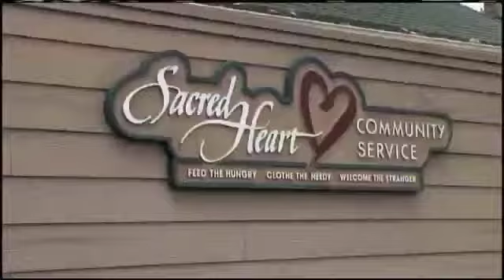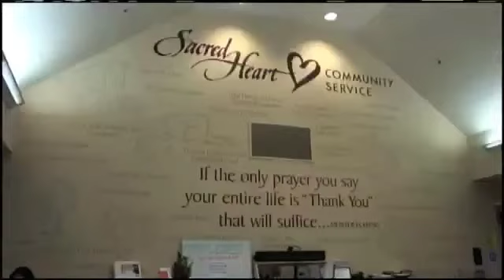Sacred Heart Food Drive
Stephanie Nguyen reports on the holiday food drive at Sacred Heart.